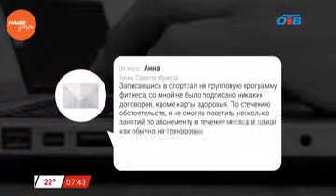Наше УТРО на ОТВ – ваше право с Николаем Поповым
Юрист Николай Попов готов защитить ваши права, если они нарушены. Телезрительница спрашивает: я записавшись в спортзал на групповую программу фитнеса. По стечению обстоятельств, я не смогла посетить несколько занятий по абонементу в течение месяца и, придя как обычно на тренировку, и зная, что у меня есть оплаченные занятия, на стойке регистрации мне было сказано, что занятия сгорели, скажите, законно ли это?